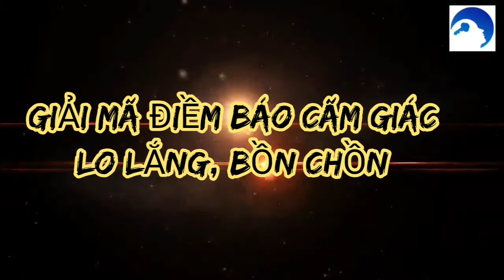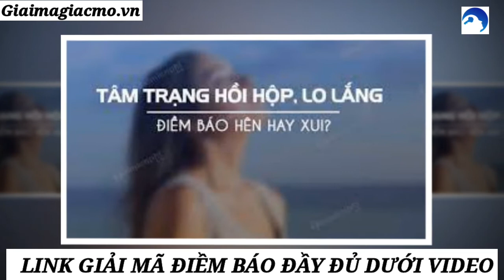Giải Mã Cảm Giác Lo Lắng Bồn chồn ☯ GiaiMaGiacMo.vn 👁 Giải Mã Điềm Báo Cảm Giác Lo Lắng✅ CHÍNH XÁC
Giải Mã Cảm Giác Lo Lắng Bồn chồn ☯ GiaiMaGiacMo.vn 👁 Giải Mã Điềm Báo Cảm Giác Lo Lắng Bồn chồn  ✅ CHÍNH XÁC
Cảm Giác Lo Lắng Bồn chồn Điềm Gì ❤️️ Giải Mã Điềm Báo ✅ Cùng Giaimagiacmo.vn Giải Mã Hiện Tượng, Cảm Giác Lo Lắng, Bồn Chồn Trong Bài Viết Hôm Nay Nhé!

Cảm Giác Lo Lắng Bồn Chồn Điềm Gì
Giải Mã Điềm Báo Hồi Hộp Lo Lắng
Bồn Chồn Lo Lắng Điềm Gì
Bồn Chồn Trong Người Là Điềm Gì
Cảm Giác Lo Lắng Bồn Chồn Trong Y Khoa
Cảm giác lo lắng bồn chồn điềm gì? Có lẽ bất kỳ ai cũng đã trải qua hiện tượng này mà không biết rằng đang có vấn đề gì xảy ra với mình, đôi khi còn làm cho bạn cảm thấy mệt mỏi, ăn không ngon ngủ không yên. Lo lắng, bồn chồn không chỉ là dấu hiệu của các bệnh lý thông thường mà đôi khi nó còn là điềm báo về một điều gì đó sắp xảy ra với bạn. Theo dõi bài viết dưới đây để biết chi tiết nhé!

Cảm Thấy Lo Lắng Bồn Chồn Là Điềm Gì? Cảm giác lo lắng bồn chồn này không chỉ liên quan đến bệnh lý mà còn là điềm báo một điều gì đó sắp xảy ra với chúng ta trong một tương lai gần. Đừng quá lo lắng vì nếu gặp phải hiện tượng này vì không phải lúc nào nó cũng là điềm xấu. Nếu bạn cảm thấy lo lắng, bồn chồn vào những khung giờ tốt thì không còn gì để bàn cãi hãy chờ niềm vui và may mắn đang đến nhé!

Bên cạnh Cảm Giác Lo Lắng Bồn Chồn Điềm Gì, xem thêm ✨Mơ Thấy Người Thân Mất✨

Tự nhiên đang vui vẻ thì bạn thấy trong người hồi hộp, lo lắng một chuyện gì đó mà không biết là chuyện gì? Theo kinh nghiệm dân gian, theo tâm linh chỉ ra rằng, đây có thể là một điềm báo. Dĩ nhiên điềm báo có thể là tin lành, cũng có thể là tin dữ. Và tin lành hay dữ tùy thuộc vào thời gian mà bạn cảm thấy lo lắng. Dưới đây là phần giải mã điềm báo hồi hộp lo lắng theo từng khung giờ, bạn có thể tham khảo.

Từ 1 đến 3 giờ sáng: Đây là khoảng thời gian mang nhiều năng lượng âm, vì là tờ mờ sáng. Khi bạn căng thẳng và lo lắng trong thời gian này, rất có thể bạn sẽ sớm gặp phải những vấn đề ngoài tầm kiểm soát của mình. Nếu công việc của bạn diễn ra trong khoảng thời gian này, sẽ có nhiều ý tưởng độc đáo.
Từ 3 đến 5 giờ sáng: Khoảng thời gian này dự đoán bạn sẽ gặp một sự kiện may mắn. Hãy chuẩn bị một bộ trang phục thật đẹp vì biết đâu bạn sẽ được mời đi ăn những món ăn ngon.
Từ 5 đến 7 giờ sáng: Đã bao lâu rồi bạn không gặp lại người bạn phương xa của mình? Thời gian này báo hiệu hai bạn sắp hội ngộ nhau đấy. Hãy bắt tay vào chuẩn bị để chào đón người bạn đó nhé, vì người bạn này sẽ mang đến nguồn năng lượng rất tốt cho bạn, theo dân gian đây là năng lượng của tài lộc.
Từ 7 đến 9 giờ sáng: Bạn lo lắng rằng và tim đập nhanh trong khoảng thời gian từ 7 đến 9 giờ sáng, bạn nghĩ nó sẽ cản trở công việc trong ngày của bạn? Đừng lo lắng, đây là dấu hiệu thần may mắn sắp gõ cửa nhà bạn!
Từ 9 đến 11 giờ sáng: Theo dân gian xưa nay thì gần giờ ăn trưa, mọi người sẽ có xu hướng suy nghĩ về cảm xúc nhiều hơn. Nếu bạn lo lắng trong thời gian này, điều đó có nghĩa là bạn đang lo lắng về mối quan hệ gần đây của mình. Để chấm dứt sự hồi hộp này, hãy đưa ra quyết định cứng rắn để giải quyết chuyện tình cảm.
Từ 11 đến 13 giờ trưa: Lại là một dự báo ngập tràn những dấu hiệu tích cực về tiền bạc, tài lộc. Nhất là một việc may mắn tới cho cả gia đình chứ không chỉ riêng mình bạn.
Từ 13 đến 15 giờ: Khoảnh khắc bất chợt này có khiến bạn mong chờ tình yêu? Bạn sẽ sớm gặp được người trong mộng. Nếu có duyên thì cả hai sẽ ở bên nhau lâu dài.
Trong khoảng 15 đến 17 giờ chiều: Bất kể bạn là ai, nam hay nữ, già hay trẻ khi trong lòng cảm thấy lo lắng hay hồi hộp trong thời gian này đều báo hiệu điềm dữ. Tốt nhất bạn và gia đình nên cẩn thận các mối quan hệ trong tương lai. Tránh mở rộng quá nhiều mối quan hệ tình cảm, trước khi xây dựng tình cảm yêu đương, bạn nên tìm hiểu kỹ càng. Tránh để bản thận chịu nhiều cay đắng và đau buồn trong tình duyên.
Từ 17 đến 19 giờ: Những dự báo vào thời điểm này có liên quan đến người thân của bạn đó. Có thể họ đang mang đến cho bạn nhiều sự giúp đỡ đáng quý.
Từ 19 đến 21 giờ: Khi bạn cảm thấy lo lắng, hồi hộp trong thời gian này thường báo hiệu điềm dữ. Lời ăn tiếng nói quá thật thà khiến người bên cạnh cảm thấy khó chịu. Các mối quan hệ bên cạnh trở nên không ưa thích, đanh đá, đem lòng đố kỵ lẫn nhau. Thậm chí đây là điềm báo có kẻ nói xấu sau lưng bạn, đâm sau lưng để hãm hại công danh sự nghiệp lẫn tình yêu ở tương lai.
Từ 21 đến 23 giờ: Khoảng thời gian này nhắc nhở vạn và gia đình nên cẩn thận hơn trong khi tham gia giao thông. Những ngày gần đây với số lượng xe tăng vọt, tần suất lưu thông trên đường cũng cao có thể gây ra nhiều bất an cho gia đình đấy. Hãy cẩn thận thêm nữa nhé.